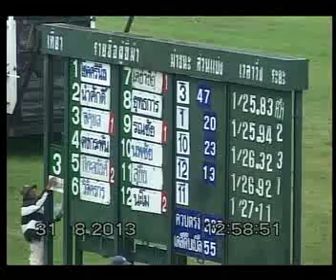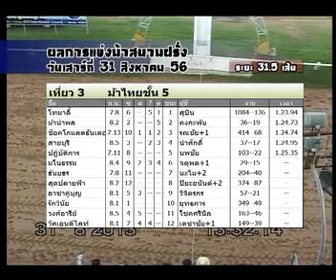ม้าแข่งสนามโคราช เสาร์ 31 สค.56 เที่ยว 3